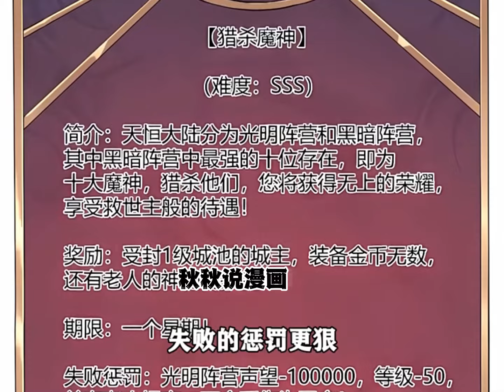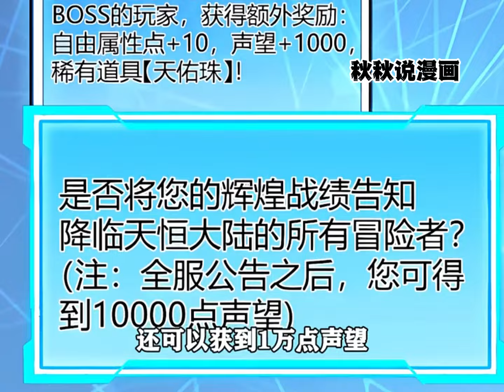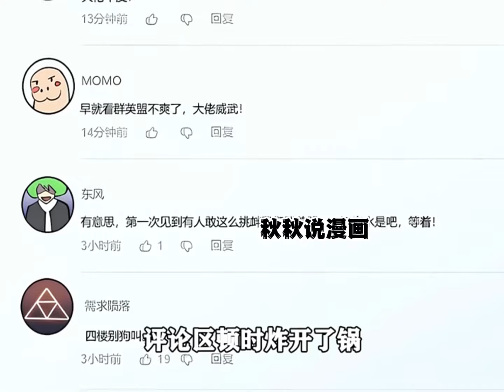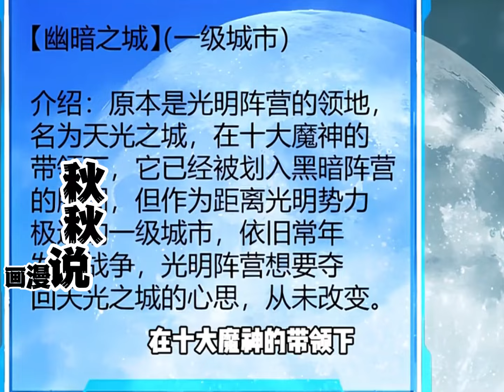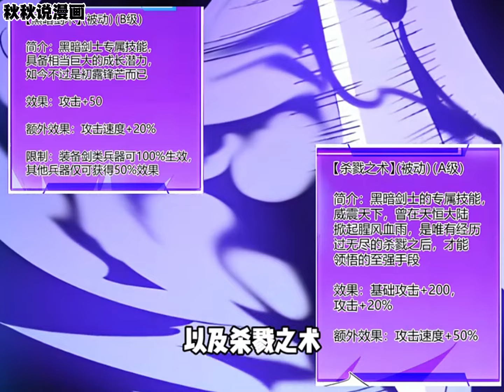【新漫】《网游：因为太浪，我成了全服公敌》第1—7合集：本以为是虐菜，没想到是选择了极难模式，这是一个难度极其离谱的游戏，如果你没足够的能耐，新手村都别想出去！热血漫画